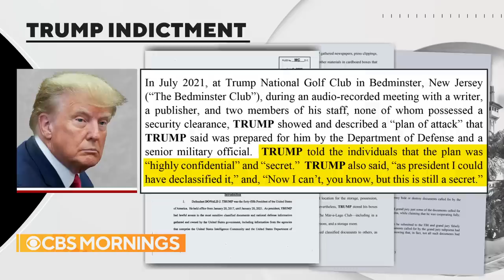Chris Christie says Trump is "his own worst enemy" in documents case, talks 2024 race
Chris Christie, former New Jersey governor and 2024 Republican presidential candidate, joined "CBS Mornings" to discuss former President Donald Trump's indictment on 37 federal counts and said it appears Trump admitted to obstruction of justice in an interview with Fox News' Bret Baier. Christie also discussed running for the White House and says he will "make the case" to voters.